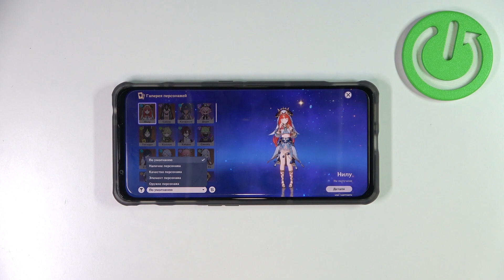Как отсортировать галерею персонажей в игре Genshin Impact по категориям / Персонажи Genshin Impact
Если вы хотите найти определённого персонажа в галерее персонажей Genshin Impact но их там слишком много и вы начинаете путаться, то вам поможет сортировка по категориям, а как включить сортировку персонажей по категориям в галерее Genshin Impact мы вам расскажем.
в сегодняшнем видео вас ждёт подробная аудио и видео инструкция на тему того как настроить сортировку персонажей по категориям в игре Genshin Impact, а так же как включить сортировку персонажей игры Genshin Impact в галерее по категориям.

Как включить сортировку персонажей по категориям в игре Genshin Impact? Как найти персонажа по категории в галерее Genshin Impact? Как включить поиск персонажа по категории в игре Genshin Impact? Можно ли найти персонажа в галерее Genshin Impact по категории?